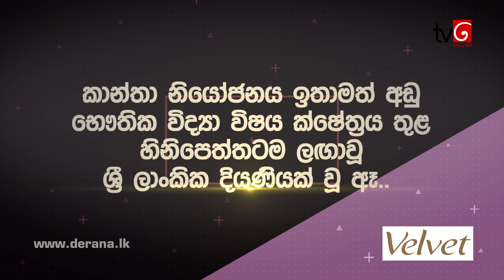Aya Pranama Awards 2020 Nominated | Hiranya Peiris